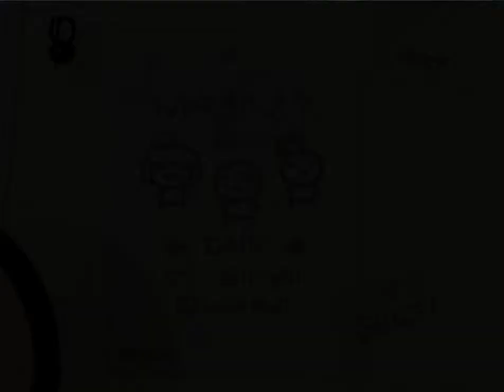The Binding of Isaac: I'm Stupid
Damn you Beelzebub.